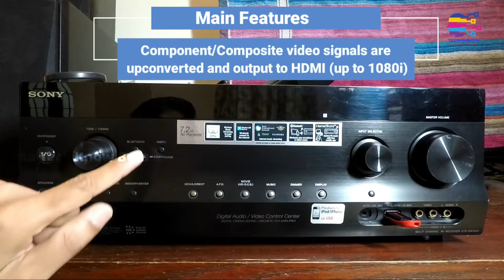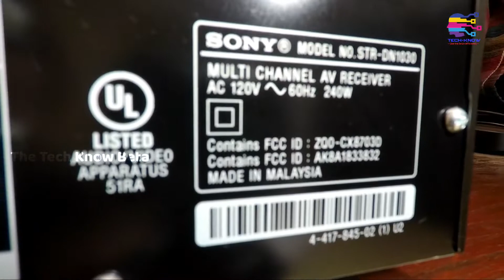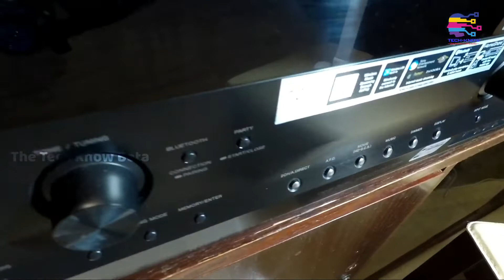Sony 7.2 Channel Audio Video Receiver | Sony AVR STR-DN1030 | Know the player | Tech Know Beta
The STR-DN1030 Wi-Fi Network A/V Receiver produces crisp, clear sound at all volumes. Take your
audio entertainment experience to the edge with features like built-in Wi-Fi, Bluetooth, AirPlay and
more. Check out the full list below.

7.2 Ch. Of Power
145W per channel, with 1015 Watts, this powerhouse envelopes you in a new level of sound performance. (At 145W x 7 @ 8ohms 1kHz 0.9% THD with 1 ch. driven)

Wi-Fi Built-in
Get connected to the Internet and your home network to access more music than you can imagine including music stored on your computer, music services built-in or AirPlay.9

AirPlay
Easily stream your music from your iPhone/iPod Touch, iPad or iTunes5 along with compatible music apps like Spotify and iHeartRadio. Simply, touch the AirPlay logo when it appears and select the STR-DN1030 to amplify your tunes.

Bluetooth Built-in
Play your music out loud - stream it from your smartphone or tablet to the receiver. Works with a Bluetooth enabled device such as an iPhone, Windows phone, Android, Blackberry, Kindle Fire, and many more.

Network Services
Music streaming at it’s very best. Navigate and enjoy the latest from Pandora, Music Unlimited, Slacker and vTuner.9

7 HD Inputs
Get versatile HD connection options with seven HD inputs. Five HDMI inputs (up to 1080/24p capable) means you can connect a Sony PlayStation³ entertainment system, Blu-ray Disc player, and 3 more HDMI-capable devices, for high definition video and audio.6 Two component inputs (1080/60i capable) provide added HD-capable connectivity and versatility.

Sound Optimizer
No longer do you have to miss out movies dynamic sound effects when you need to keep the volume low, the sound optimizer enables you to hear the smallest sound effect at low volumes. This dynamic feature gives you the best reproduction of sound effects while keeping the intended sound stage at high or low volume levels.

Up Convert/Upscales Video Signal to Near HD via HDMI

Improve image quality of analog connected devices to near HD.³ Analog connected device signals are converted to digital and output via HDMI, making one cable connection from the receiver to the HDMI-enabled TV possible.³

HD Digital Cinema Sound and Front High Speakers

Optimize your receiver to mimic the sound characteristics of movie theaters. Front Height mode enables vocal height and 3D effects¹ for better positioning of effects giving added depth to visuals and concerts. Imagine as a helicopter comes from above and lands – you’ll hear the change in height as the effect unfolds on-screen.

Control with Your iPhone or Android Devices with Free Apps

Download the free Media Remote and Network Audio Remote apps from the iTunes or Google Play app stores and use your iPhone or Android devices to control volume, inputs and receiver function with the Media Remote and control your network music with the Network Audio Remote.8

On-screen Graphical User Interface
Set-up and control the A/V receiver with intuitive on-screen graphical user interface. Change inputs, adjust settings and confirm volume levels on-screen.

iPod/iPhone Music and Video

Playback Via USB 5

Listen to music and watch video stored on your iPod or iPhone while charging your device through the receivers front USB input.5

3D Pass-through
Compatible with Blu-ray 3D movies, video games and other 3D content.¹
Advanced Blu-ray Disc Audio Decoding
Experience sound closer to the way it was captured with LPCM, Dolby trueHD, ProLogic IIz and dts-HD master audio codecs.²

Advanced Digital Cinema Auto Calibration - Quick Speaker Set Up
Ensure you get the best sound experience from your A/V receiver and speakers with the Advanced Digital Cinema Auto Calibration, which offers auto phase matching. Simply place the included microphone where you will be seated and settings are automatically optimized based on the distance, delays and placement of your speakers.

Audio Return Channel
Eliminate the need for extra cables connected to your TV. This feature allows audio to be sent from your compatible TV to your receiver through the same HDMI cable already being used to send audio and video to your TV.7

Standby Pass-through of Audio & Video
Conveniently access all your HDMI connected devices without having to power on the receiver.6

Assignable Digital Audio and Video Inputs
Get the most out of each audio and video input with the ability to reassign inputs to support connected devices.

BRAVIA Sync Capable (HDMI CEC)
Conveniently operate and control select Sony BRAVIA Sync devices with one remote including: Sony Blu-ray Disc Players, BRAVIA HDTVs, Sony home theater products.4

24p True Cinema (Pass-through)
Watch Blu-ray Disc movies in their native frame rate (24 frames per second) when paired with a 24p HDTV and playback device like a Blu-ray Disc Player or PlayStation gaming console via HDMI cable.